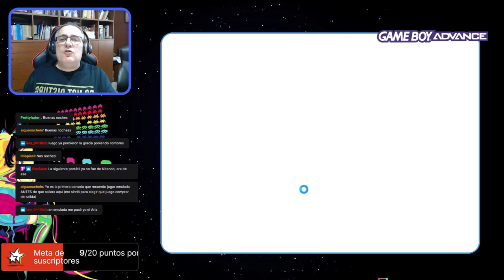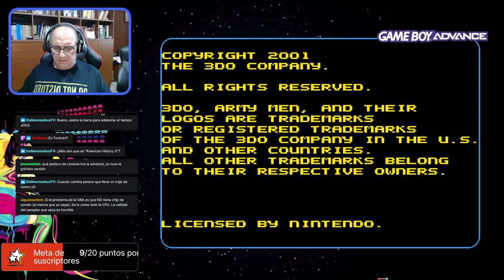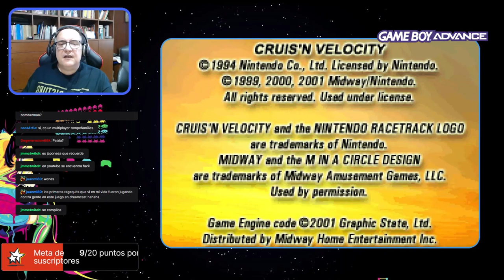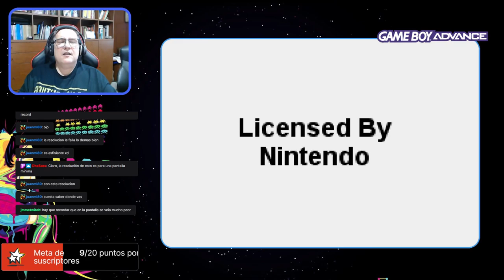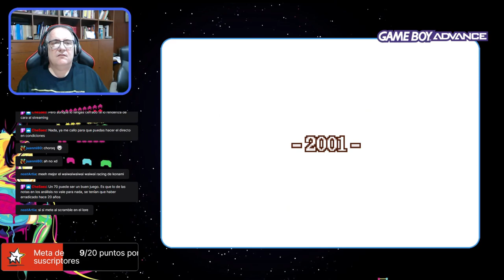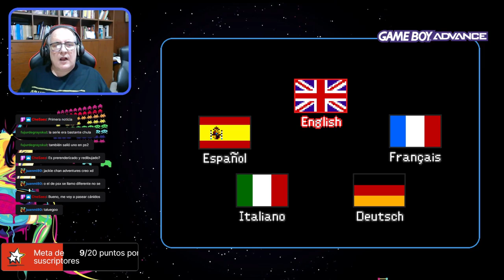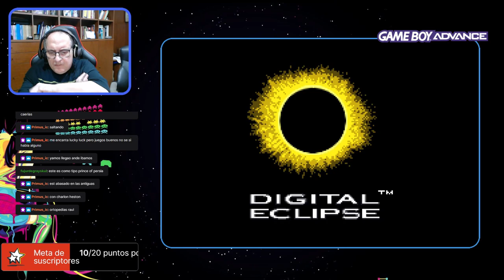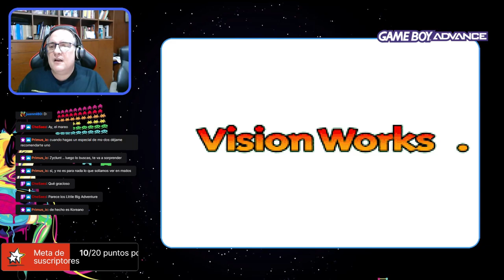El Blog de The Punisher en Directo (Recauchutado) #90: Game Boy Advance, sus primeros juegos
En el 2001, se lanzaba la última consola portátil de Nintendo que llevaría el legendario "Game Boy" en el nombre.
La Game Boy Advance, era como una Super Nintendo hiper-vitaminada, y en su primer año de vida ya nos enseñó los dientes con algunos juegazos.

¿Vienes a conocerlos?

En Directo todos los Miércoles y Viernes a las 20:00 (Horario de Invierno),

Juegos de la Transmisión:
00:02:54 Adventure Of Tokyo Disney Sea (Konami)
00:09:42 Doraemon: Midori no Wakusei DokiDoki Daikyuushutsu! (Epoch)
00:24:03 Alienators: Evolution Continues (Activision)
00:27:34 Army Men Advance (3DO)
00:34:56 Army Men: Operation Green (3DO)
00:41:08 BackTrack (Telegames)
00:43:05 Batman Vengeance (Ubisoft)
00:46:58 Bomberman Tournament (Activision)
00:51:37 Chu Chu Rocket! (Sega)
00:55:30 Cruis'n Velocity (Midway)
00:57:53 Denki Blocks! (Rage Games)
01:01:19 Dexter's Laboratory: Deesaster Strikes! (BAM! Entertainment)
01:06:03 Disney's Atlantis: The Lost Empire (THQ)
01:08:20 Disney's Donald Duck Advance (Ubisoft)
01:11:24 Doom (Activision)
01:15:41 Driven (BAM! Entertainment)
01:18:00 E.T. The Extra-Terrestrial (NewKidCo)
01:21:53 Earthworm Jim (Majesco Sales)
01:23:50 Ecks vs. Sever (BAM! Entertainment)
01:26:50 Final Fight One (Ubisoft)
01:35:05 Frogger's Adventures: Temple of the Frog (Konami)
01:38:11 F-Zero: Maximum Velocity (Nintendo)
01:44:00 Gadget Racers (ZOO Digital)
01:46:20 Gradius Advance (Konami)
01:54:15 International Karate Advanced (System 3)
01:58:08 International Superstar Soccer (Konami)
02:01:19 Iridon 3D (Majesco Sales)
02:09:37 Jackie Chan Adventures (Activision)
02:15:58 Jurassic Park III: Dino Attack (Konami)
02:19:54 Jurassic Park III: The DNA Factor (Konami)
02:22:49 Klonoa: Empire of Dreams (Infogrames)
02:25:32 Konami Krazy Racers (Konami)
02:28:38 Lady Sia (TDK Mediactive)
02:32:54 Lucky Luke: Wanted! (Infogrames)
02:36:09 Pinobee: Wings of Adventure (Activision)
02:36:47 Planet of the Apes (Ubisoft)
02:42:08 Rayman Advance (Ubisoft)
02:44:24 Ready 2 Rumble Boxing: Round 2 (Midway)
02:46:29 Saban's Power Rangers: Time Force (THQ Inc.)
02:49:39 Spyro:Season of Ice (Universal)
02:53:19 Super Mario Advance (Nintendo)
02:55:55 Super Street Fighter II Turbo: Revival (Capcom)
02:58:59 Thunderbirds: International Rescue (SCi Games)
03:07:52 Tony Hawk's Pro Skater 2 (Activision)
03:09:51 Top Gear GT Championship (Kemco)

Emulador Usado para la Transmisión:
mGBA